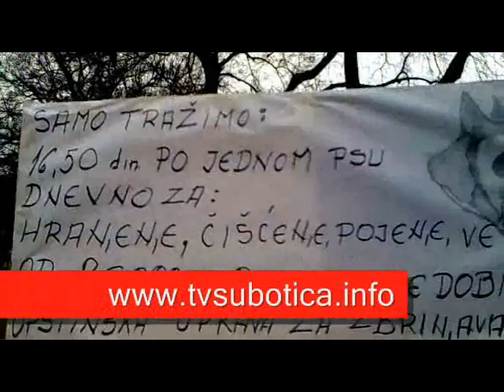Branka Bojanin - Ima drugi izlaz .wmv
Na kasnijoj press konferenciji demantovano je da je u pitanju suma ovde spominjana...